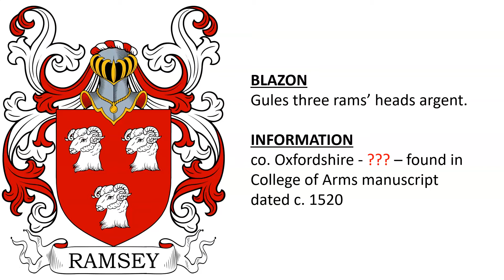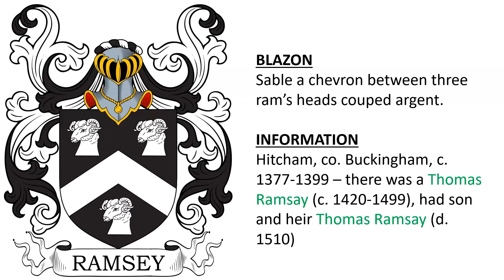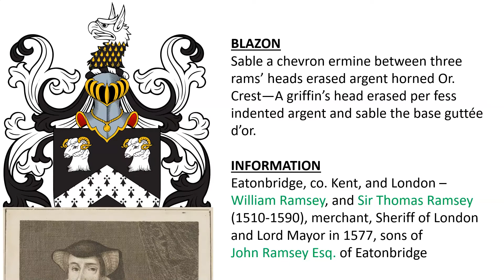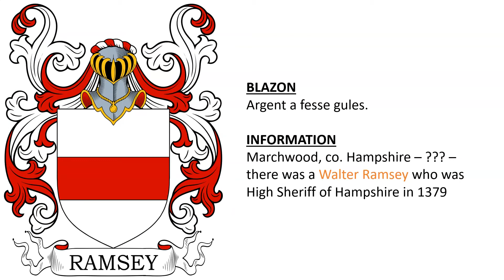Ramsey Coat of Arms & Family Crest - Symbols, Bearers, History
Ramsey “Family Crest” or Coat of Arms - Ramsey Family History & Surname

1) co. Oxfordshire – Gules three rams’ heads argent

2) Kenton Hall, co. Suffolk – there was Ralf Ramsey (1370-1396) had daughter Anne and son Ralph - Gules an escallop between three rams’ heads full-faced erased at the neck argent. Crest—A man’s hand and arm couped at the elbow, supporting a hawk.

3) Gules three rams argent

4) Hitcham, co. Buckingham, c. 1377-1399 – there was a Thomas Ramsay (c. 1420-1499), had son and heir Thomas Ramsay (d. 1510) - Sable a chevron between three ram’s heads couped argent.

5) Eatonbridge, co. Kent, and London – William Ramsey, and Sir Thomas Ramsey (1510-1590), merchant, Sheriff of London and Lord Mayor in 1577, sons of John Ramsey Esq. of Eatonbridge - Sable a chevron ermine between three rams’ heads erased argent horned Or. Crest—A griffin’s head erased per fess indented argent and sable the base guttée d’or.

6) Sable a chevron between three rams’ heads erased Or.

7) co. Kent  - Azure a chevron between three rams pass, or (another, the chevron argent).

8) Azure a chevron between three rams Or.

9) Azure six plates (another, bezants) three, two, and one.

10) Per bend or and gules three birds counterchanged.

11) Marchwood, co. Hampshire – ??? –there was a Walter Ramsey who was High Sheriff of Hampshire in 1379 - Argent a fesse gules.

12) recorded in Irish funeral entry,  Mr. Ramsey, killed on February 16th, 1658 - Or, an eagle displayed sable.